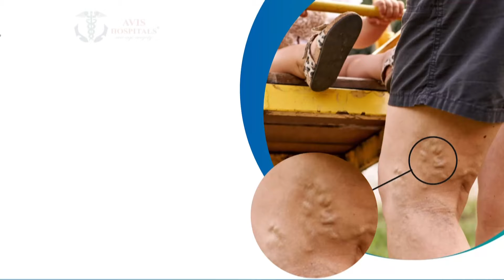பார்டர் கவாஸ்கர் தொடரில் பங்கேற்பாரா ரோகித் ஷர்மா? | Rohit Sharma | Gautam Gambhir Press Meet